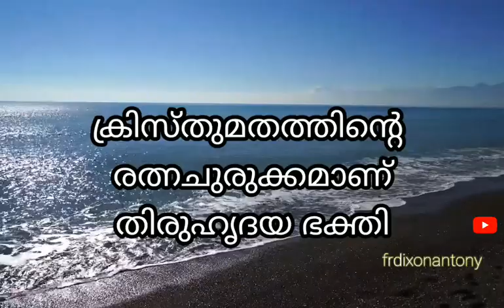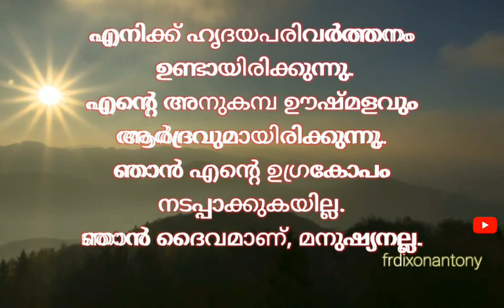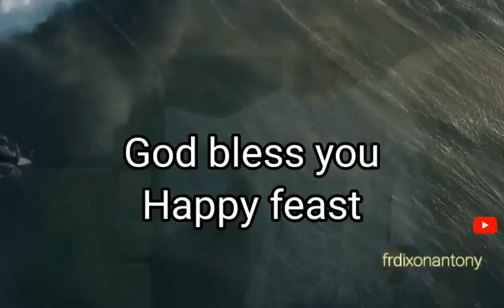Sunday Reflection. Feast of Most sacred heart of Jesus.